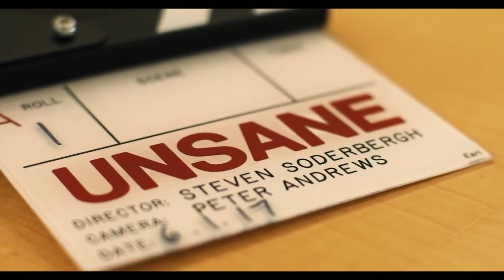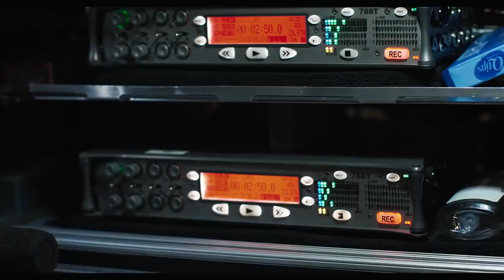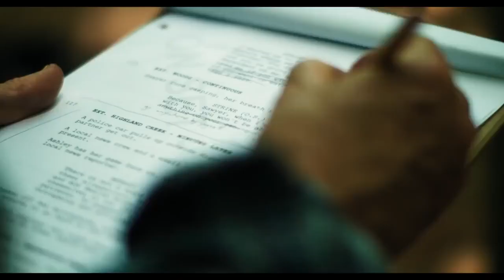Claire Foy - Unsane - Behind the Scenes